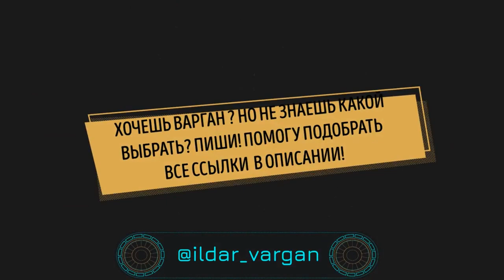ВАРГАН & ГУБНАЯ ГАРМОШКА продолжение коллаборации с кастомайзером Вилли